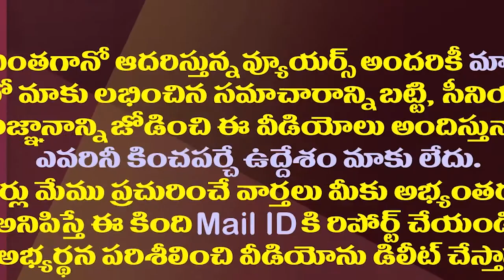పీ కే అంటే పవన్ కళ్యాణ్ కాదు.. ప్రశాంత్ కిషోర్ రా బాబు||Kodali nani sensational comments on pavan